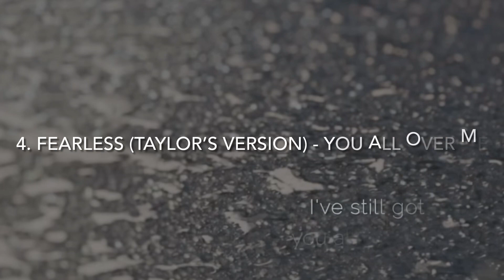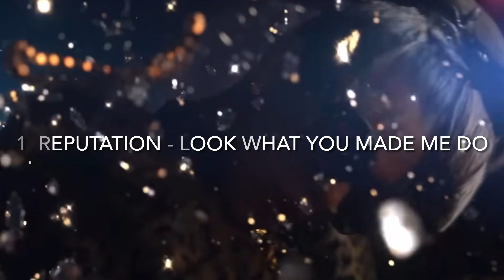Ranking Taylor Swifts Album Lead Singles